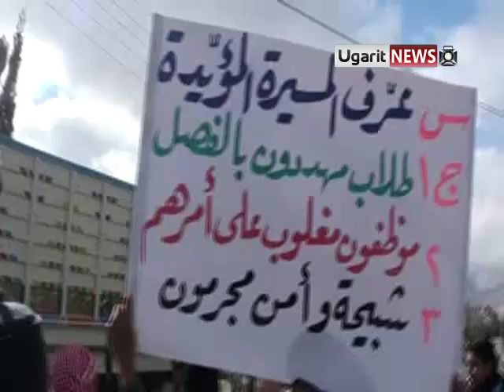16-11 Qara أوغاريت || قارة - ريف دمشق - مظاهرة طلابية ج2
القلمون